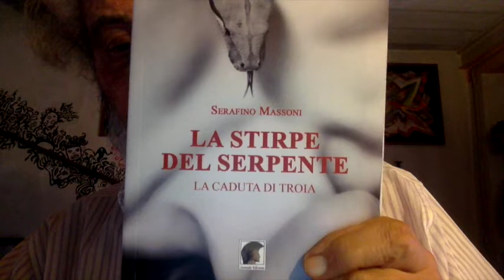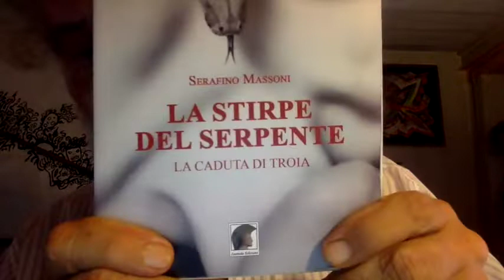PREGIATO CARDIOCHIRURGO SI LAMENTA DEL SSN ITALIANO